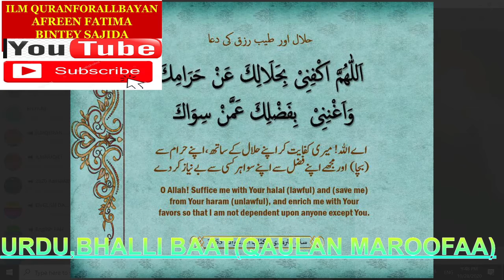URDU,HALLAL KAFFI HOJAYEE,DUA,QAULAN MAROOFAA BHALLI BAAT,ILM QURANFORALLBAYAN,AFREEN FATIMA BINTEY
URDU,HALLAL KAFFI HOJAYEE,DUA,QAULAN MAROOFAA BHALLI BAAT,ILM QURANFORALLBAYAN,AFREEN FATIMA BINTEY SAJIDA